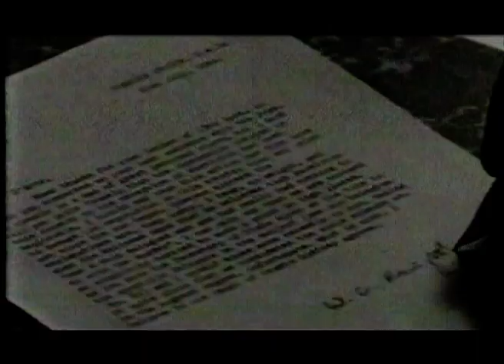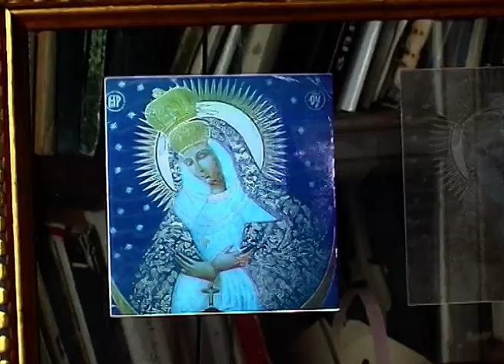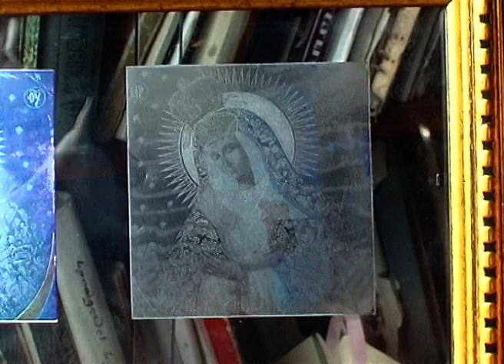ვიდეორგოლი: კარდუ - 29. გაბრიელ ეპისკოპოსი და ამბროსი ხელაია - 7 წთ.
სტუდია "გუთანი", სამშობლოსმცოდნეობის სახელმძღვანელო სტუდენტებისთვის